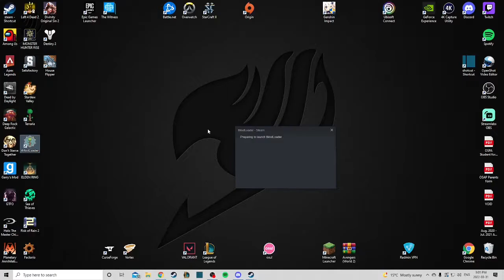Crabulon!: Terraria Calamity Mod Ep 11